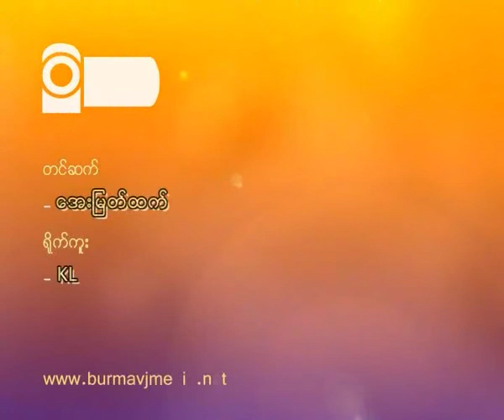Ko Soe Moe Tun's Interview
အေမရိကန္သမၼတ ဘားရက္အုိဘားမား၏ ျမန္မာႏုိင္ငံခရီးစဥ္ စတင္တဲ့အခ်ိန္မွာပဲ အက်ဥ္းသား ၆၆ ဦးကုိ ထပ္မံ လြတ္ၿငိမ္းခ်မ္းသာခြင့္ ျပဳလုိက္ပါတယ္။ လြတ္ၿငိမ္းခ်မ္းသာခြင့္ ရလာတဲ့ အက်ဥ္းသားေတြထဲ ႏုိင္ငံေရးအက်ဥ္းသားေတြ အမ်ားအျပား ပါ၀င္ၿပီး က်န္ရွိ  အက်ဥ္းသားအားလုံးကုိ အျမန္ဆုံး ျပန္လႊတ္ေပးပါလုိ႔ ႏုိင္ငံေရးအက်ဥ္းသားေဟာင္းမ်ားအဖဲြ႕မွ ကုိစုိးမုိးထြန္းက ေတာင္းဆုိလုိက္ပါတယ္။